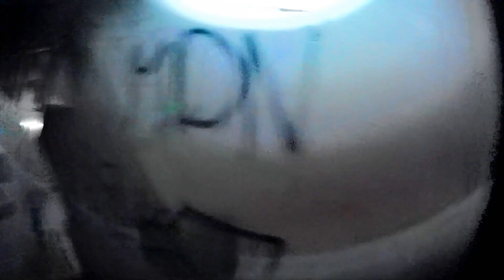LOST PLACE 😱 VERLASSENE PSYCHIATRIE 😱 ÖSTERREICH 😱 Vogel wurde aggressiv ✪ IfYouHadProduction ✪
IfYouHadProduction präsentiert euch das neue Video "LOST PLACE 😱 VERLASSENE PSYCHIATRIE 😱 ÖSTERREICH Vogel wurde aggressiv ", sehr kranke Gegend, auch wenn wir viele Leute waren, gab es trotzdem Momente der Gänsehaut, zum Glück ist nicht viel passiert! Auf jeden Fall, war das nicht unser letztes Mal...
Viel Spaß wünscht euch das Team "IfYouHadProduction"! ❤

Likes und Kommentare sind willkommen, Abo werden und das NOCH kostenlos, um kein weiteres Video zu verpassen!

Sei ein Abo,
sei ein kranker Visionär!